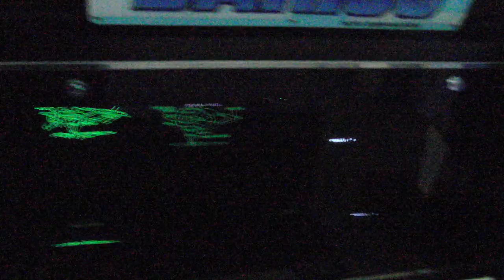ダライアス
Famous game from Taito in 1986, my all time favorite arcade shooter.